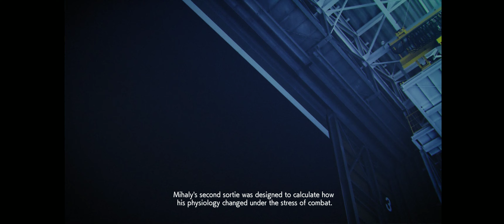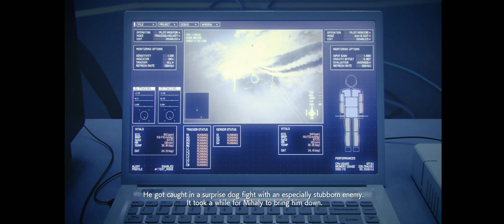Ace Combat 7 Ultrawide 1440p Mission 15 (Battle for Farbanti)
Gameplay starts at 6:35.

Ace difficulty play-through, including cut-scenes, using Trigger's cannon aircraft in each mission, as described in this thread